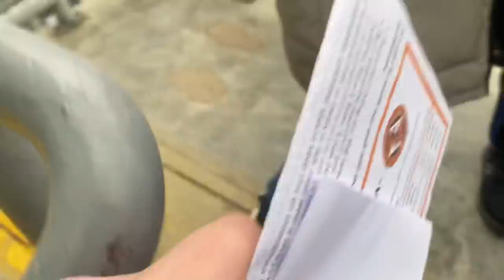THE SLIDE CONTINUES!! Dundee United 2-1 Motherwell VLOG!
goggsysaan
Theofficialgog